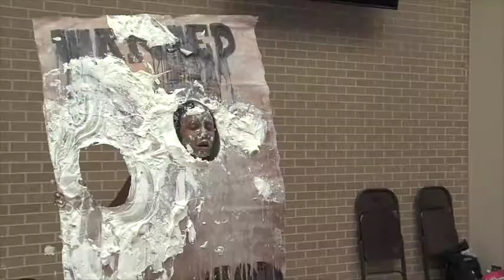De Stress Days